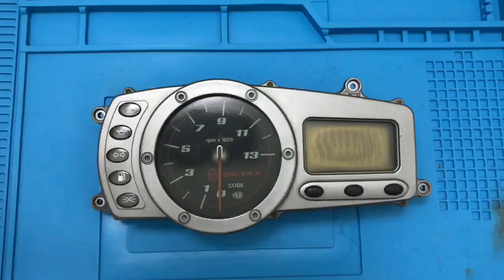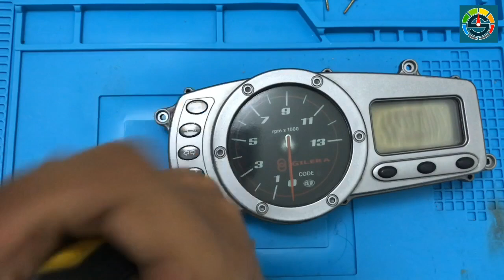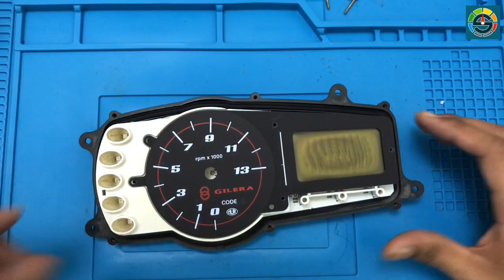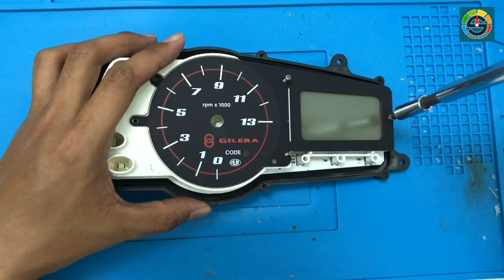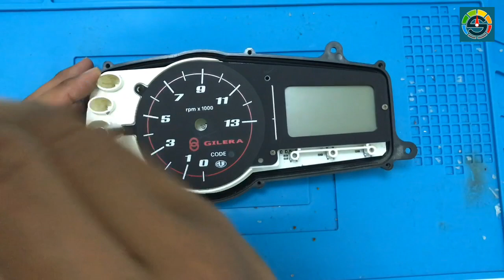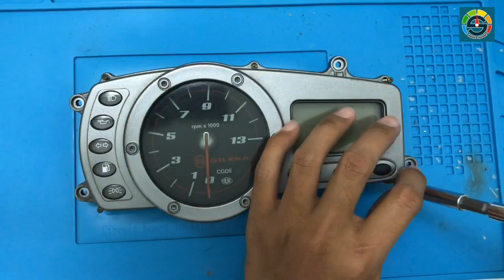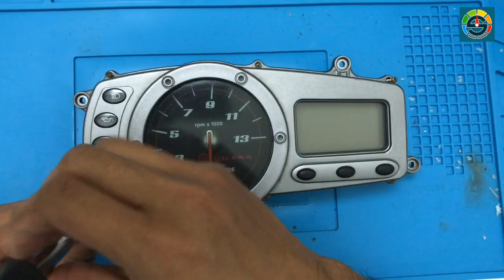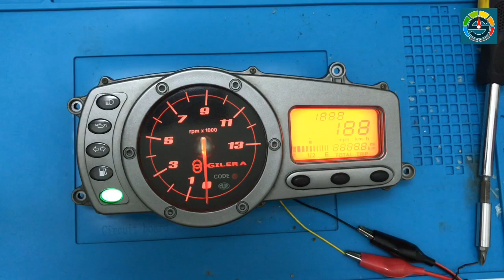How To Repair Speedometer Gilera Runner _ Part 1: Display Problem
This video is about how to fix the Gilera Runner speedometer. The speedometer /meter / instrument cluster got display problem.

STMETER
thank u